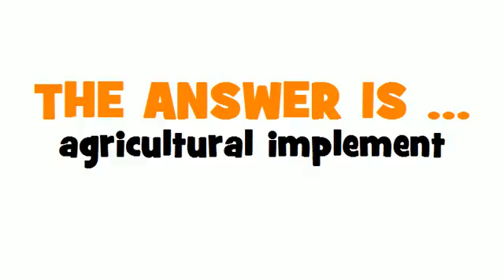GERMAN TRANSLATION QUIZ = landwirtschaftliches Gerät